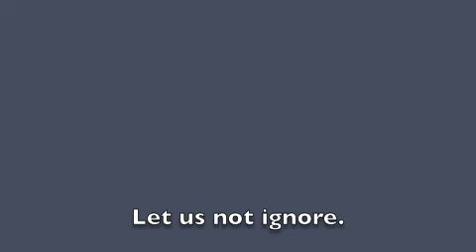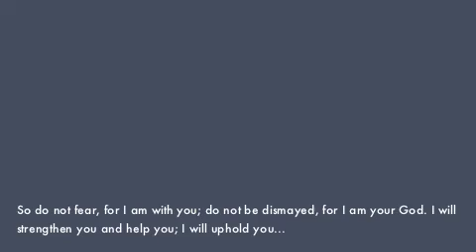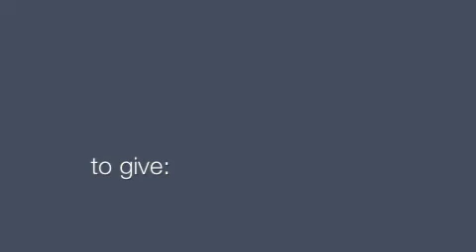haiti memorial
just some clips from the summer in haiti.  to pay tribute to the strength of haitians.

for the record: as of now, everyone that we were in the most contact with in Haiti are okay.  it is such a relief!